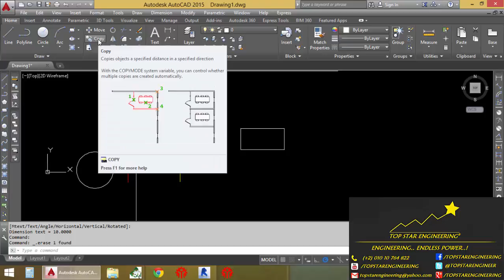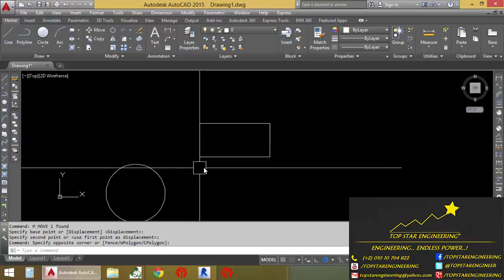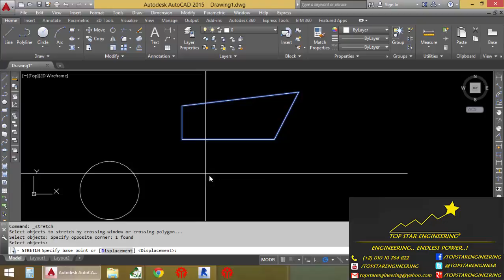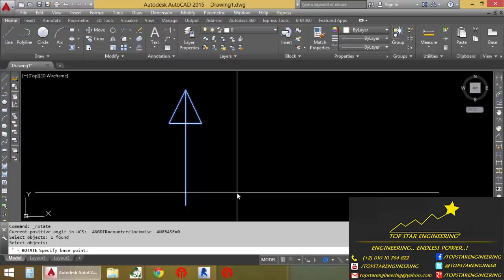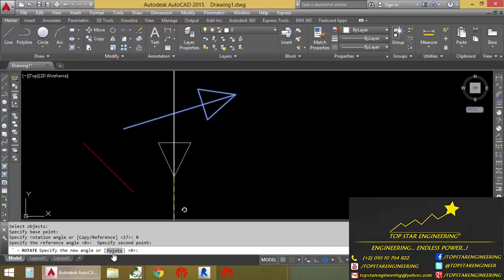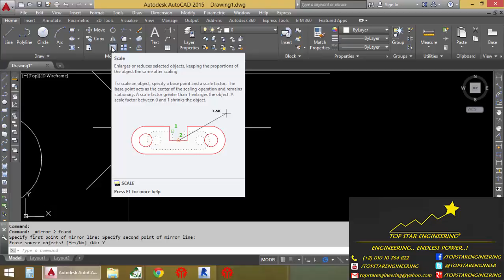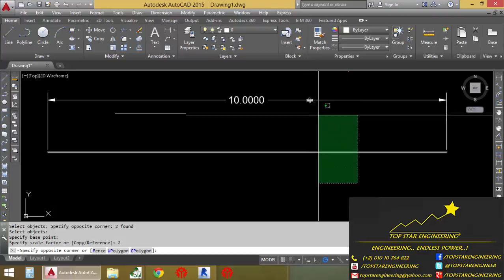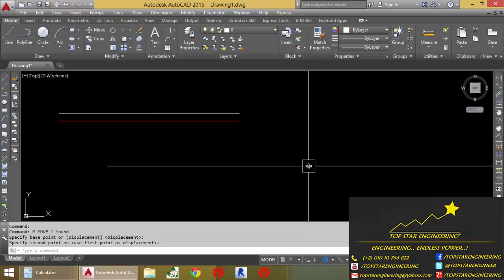AutoCAD أوتوكاد - Lesson 4 Move, Copy, Stretch, Rotate, Mirror, Scale